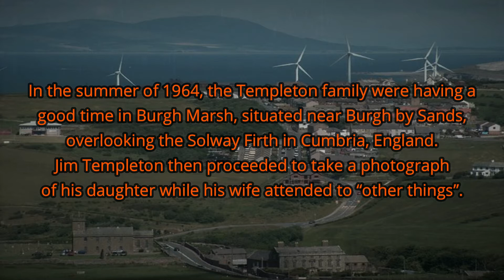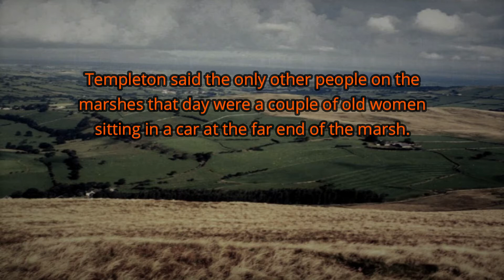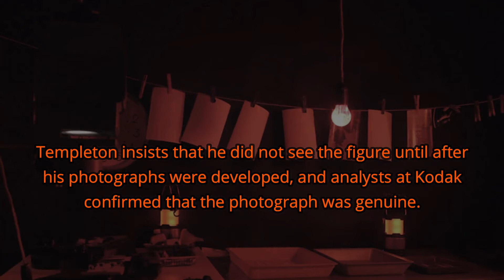Mystery Behind The Solway Firth Spaceman Photograph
The Solway Firth Spaceman is a figure seen in a photograph taken in 1964 by fireman, photographer and local historian Jim Templeton. On the photograph of his daughter - there appears to be a man wearing a spacesuit behind her, who Jim says most definitely wasn’t wandering around the hills that day. Templeton insists that he did not see the figure until after his photographs were developed, and analysts at Kodak confirmed that the photograph was genuine. The photo remains a mystery to this day, though one explanation could be that Tim’s wife’s over-exposed image happened to be caught in the background of the image, giving her a spaceman look. Either way, the photo itself is definitely real - Kodak even offered a reward to anyone who could prove it was fake!

To Hunt more mystery videos in our YouTube channel.